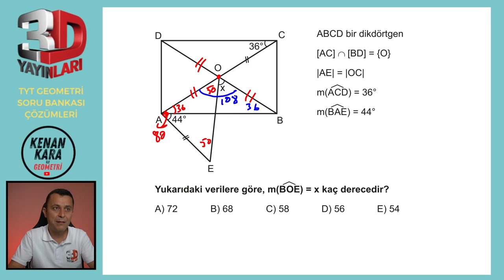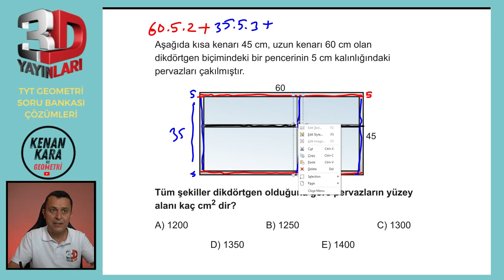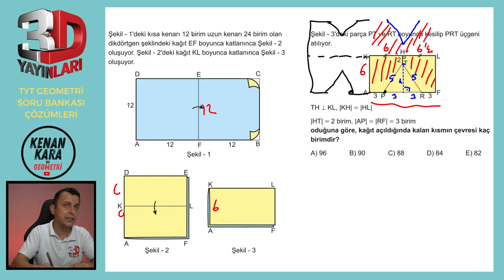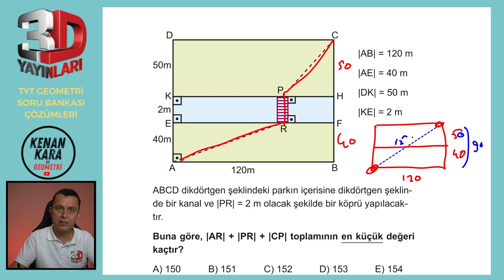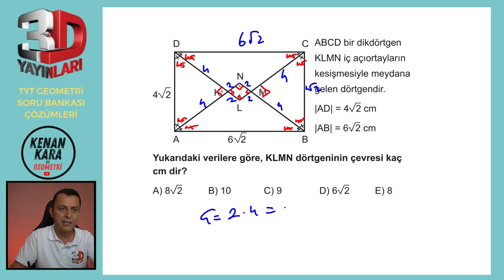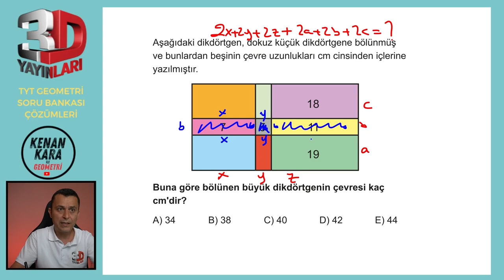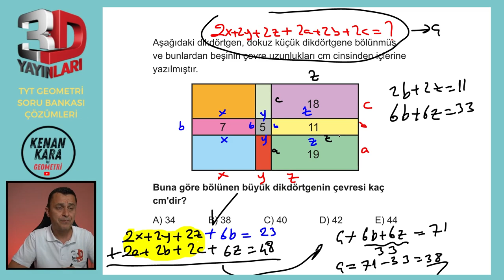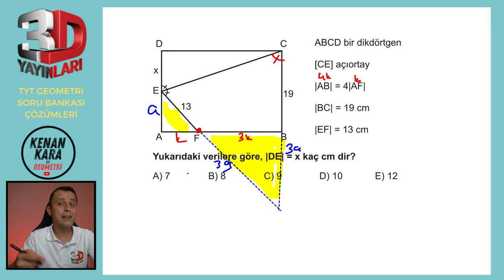BÖLÜM 2 | TEST 26 | Dikdörtgen-3 | 3D TYT GEOMETRİ SORU BANKASI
3D TYT Geometri Soru Bankası kitabındaki (2023 basım) Dikdörtgen konusundaki Test 26'nın çözümü